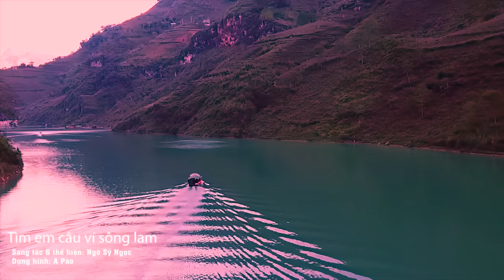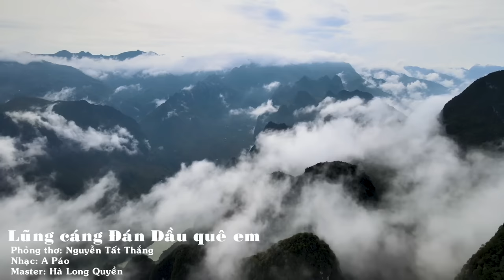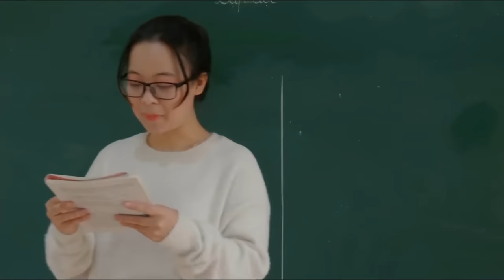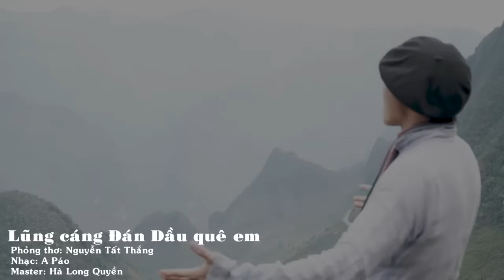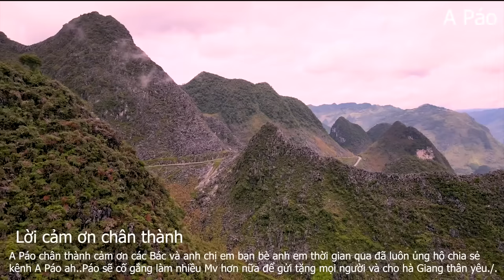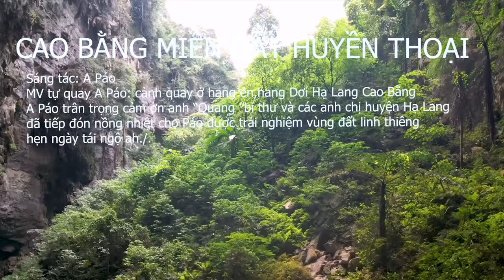A PÁO - Tuyệt Phẩm Quê Hương Hay Nhất 2023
Cả nhà yêu cảnh đẹp vùng cao và yêu mến Páo có thể comen ca khúc hay Páo sẽ gửi tặng thay cho những món quà nhỏ ý nghĩa hay hát theo yêu cầu Páo sẵn sàng hát tặng cả nhà.
Cả nhà yêu cảnh đẹp vùng cao và yêu mến Páo có thể comen ca khúc hay bản sáo mông Páo sẽ gửi tặng thay cho những món quà nhỏ ý nghĩa hay hát theo yêu cầu Páo sẵn sàng hát tặng cả nhà.
►CHÚC CÁC BẠN xem video vui vẻ.